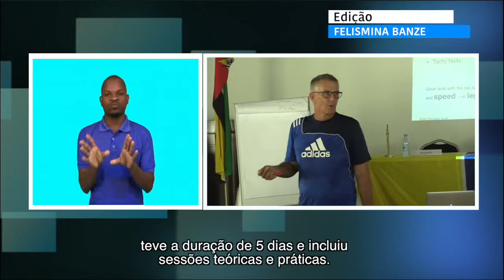FIFA CAPACITA 30 TREINADORES DE FUTEBOL